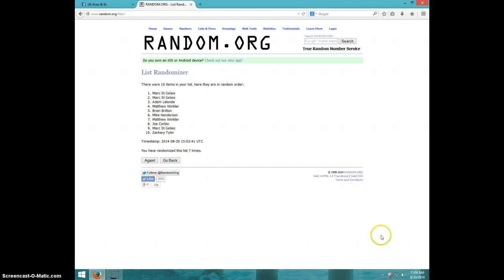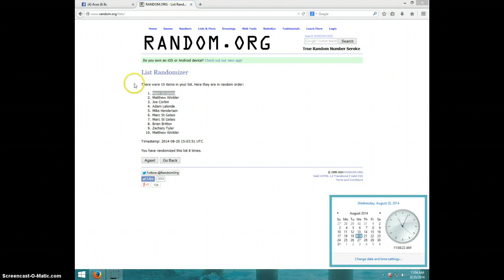1989 UD KEN GRIFFEY JR RC 9.5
RICK BUCKLES